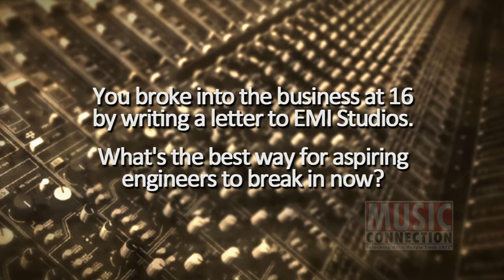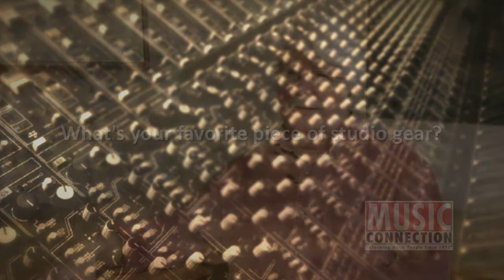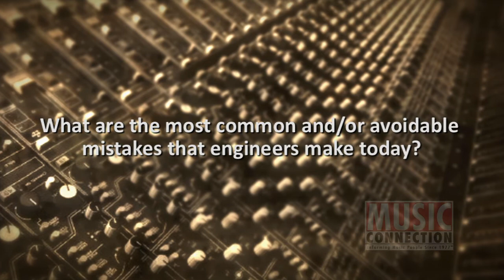MC Interviews Engineer Ken Scott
Music Connection magazine interviews legendary engineer-producer Ken Scott (the Beatles, David Bowie, Pink Floyd). He chimes in on the current state of digital music, his opinion on Pro Tools and gives advice for engineers looking to get a job.